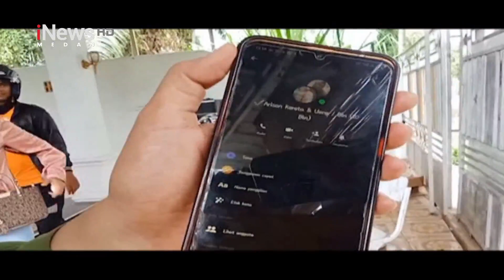Ditipu, Puluhan Korban Arisan Online Mengamuk